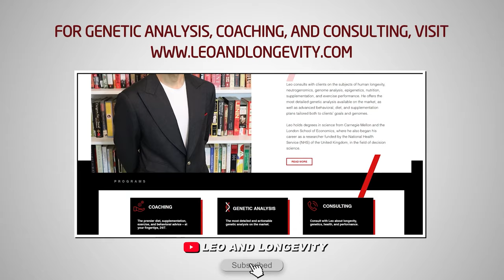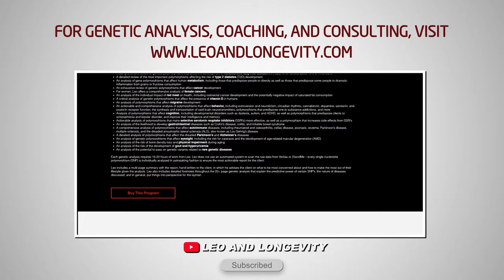The Muscarinic Cholinergic System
🔗 Connect & Explore 🔗
JOIN THE COMMUNITY:
OTHER CHANNELS
Lucie ▶    / @luciec.7692
Kids ▶    / @bilinguini